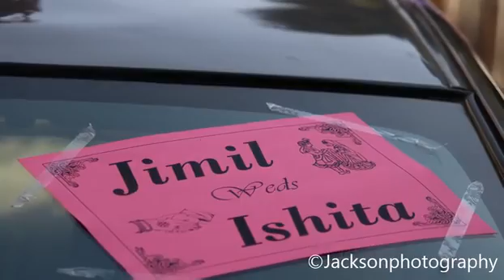Wedding Story || Indian Wedding Story || Wedding Highlights || Jimil & Ishita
Wedding Story || Indian Wedding Story || Wedding Highlights ||
Latest Wedding Story
Jimil weds Ishita.
Beautiful couple.